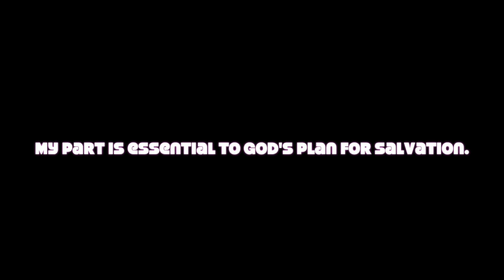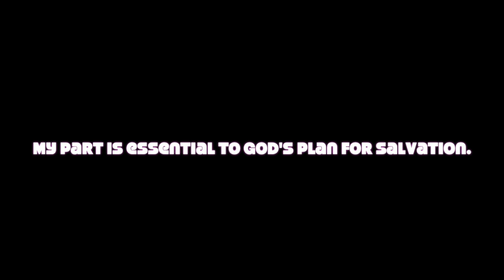ACIM Musical Lesson 100